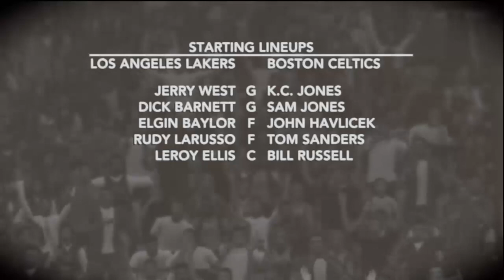NBA 2K12: A Dream Come True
It's here and I'm loving it!